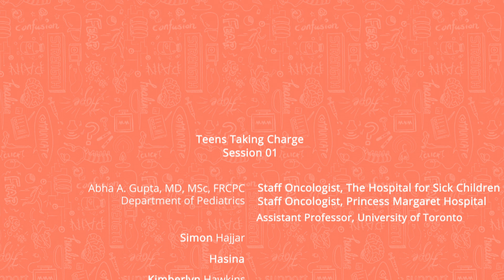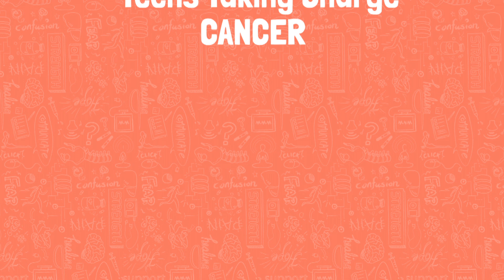Teens and cancer: About cancer | AboutKidsHealth at The Hospital for Sick Children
Watch as health-care professionals discuss the different types of cancer in children and teenagers, how they differ from adult cancers and why cancer is treated differently in children and adults.

VIDEO TRANSCRIPT

Dr. Gupta: A cancer reflects a situation when a cell continues to grow even when it's not supposed to.

Dr. Nathan: And when they do that, they rob the normal cells in your body of nutrition and oxygen and all the things you'll normal cells need to live.

Dr. Gupta: It is a random chance event that makes one cancer cell grow and cause the cancer in that person's body.

Dr. Nathan: If we don't do something to get rid of those bad cells, they can eventually cause you to become quite ill, or in some cases, if you can't kill the disease, to die.

Dr. Gupta: There is often no reason or explanation for why one young person gets cancer compared to the other.

Dr. Nathan: And so, the purpose of cancer treatment is to take care of those bad cells and get rid of them, so you can go on to live a healthy life.

Dr. Gupta: There's no comparison between the rate of cancer in kids and adults. In terms of the types of cancers that kids get, also they're completely different than those that adults get. So, kids tend to get things like leukemia, brain tumors and sarcoma, for example, and other solid tumors like tumors of the liver, something called neuroblastoma, is another very common solid tumor in children. And all of those things are very rare in adults. So that makes treating kids with cancer much more special because we have to take more effort into understanding the right way to treat children and teenagers with cancer, considering how rare they are in general.